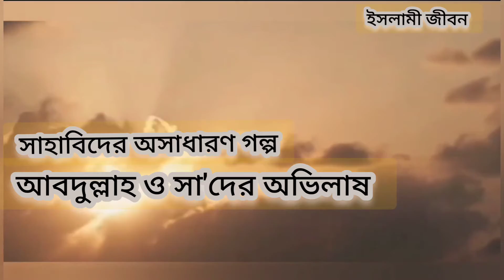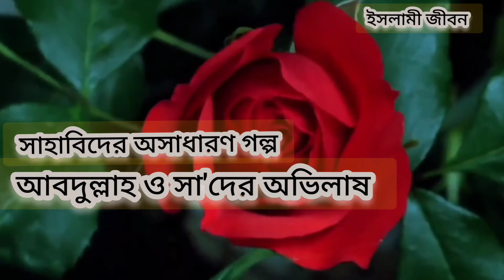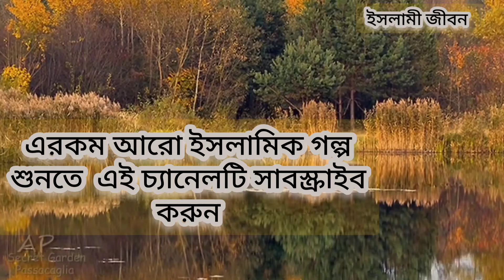আবদুল্লাহ ও সা'দের অভিলাষ | ইসলামিক গল্প| সাহাবিদের জীবনের গল্প